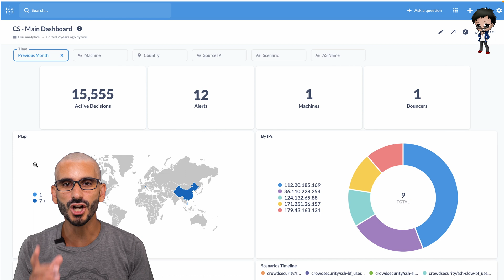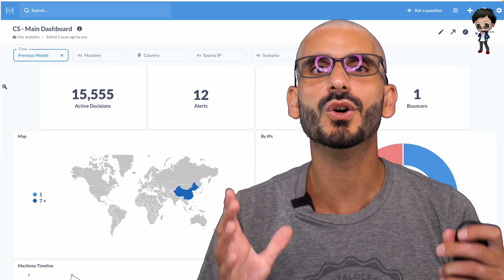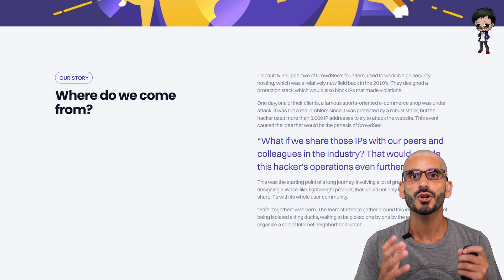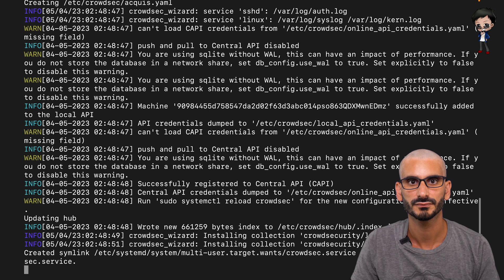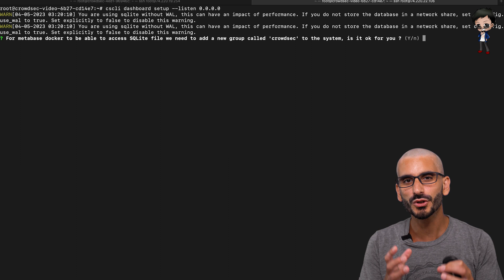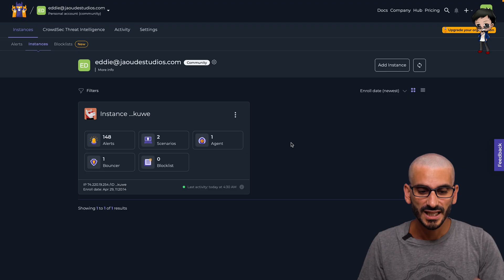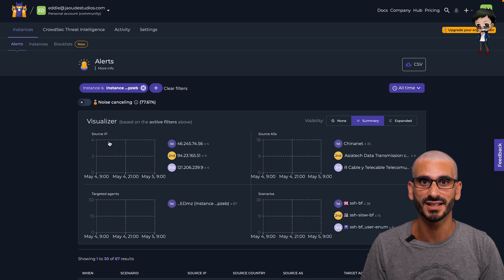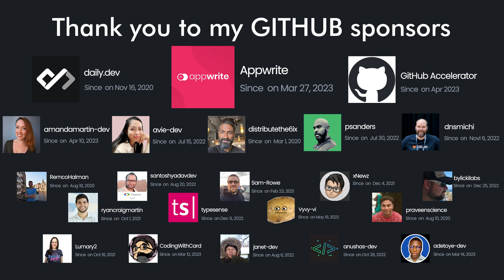CrowdSec the Open Source way to secure your servers and apps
I set up a virtual machine with no apps and no domain…you would have thought that would be completely safe from attackers, right?  Well - you would be wrong - and the open source project CrowdSec shows me why.  If you are deploying an app or creating a server, you need to have CrowdSec installed - it only takes a few minutes and gives you confidence and security out of the box.  Watch this video to find out more and learn how!

Don’t forget to check out the CrowdSec GitHub Repo and give it a Star

## JOIN our inclusive open source community EddieHub now for FREE